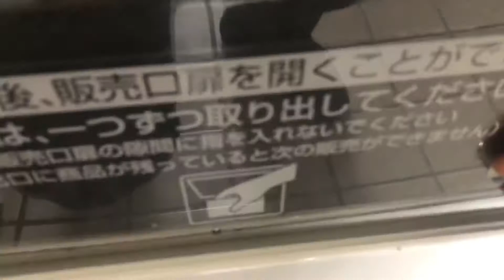晴海総合高校にあるファミマの自販機コンビニで冷やし味噌ラーメンを買うフルシーン（これで使い方もわかるかも？）